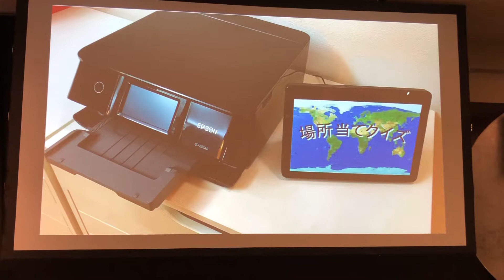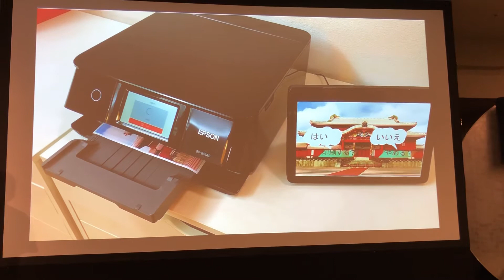Alexa dev day Tokyo 2018 - Skill Connetions Demo